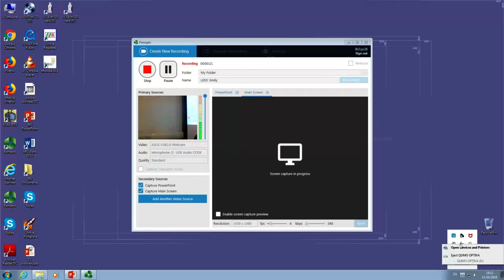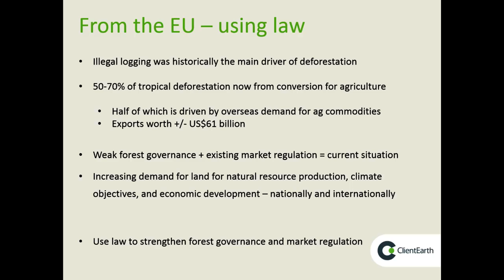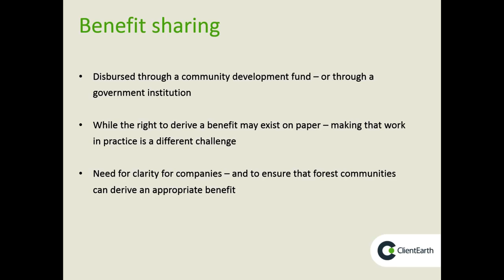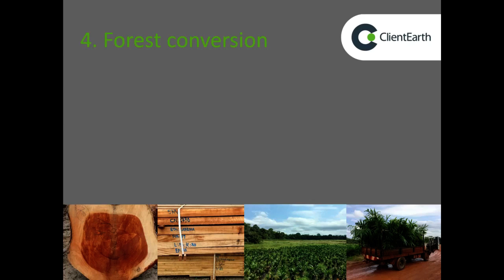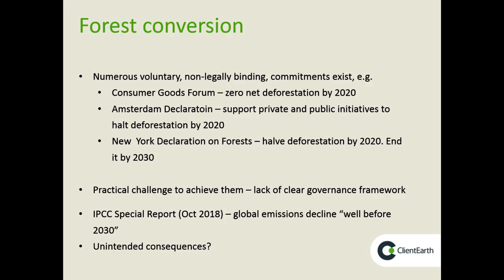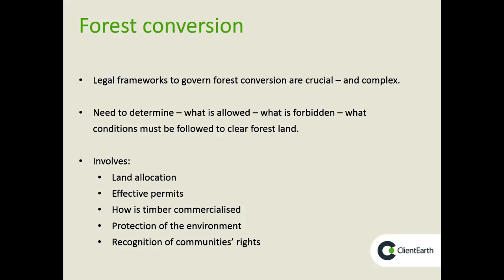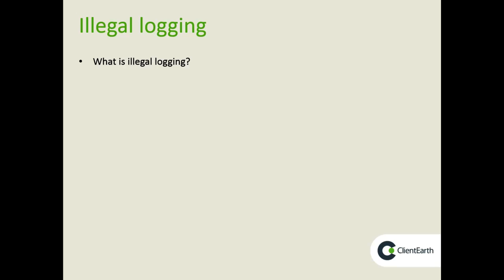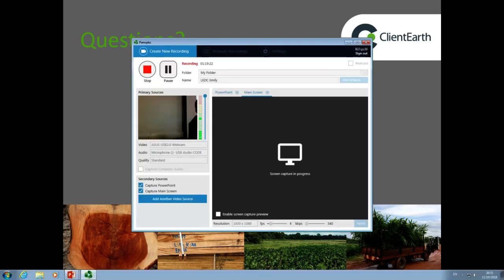Using the Law to Improve Forest Governance | SOAS University of London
This seminar titled "Using the Law to Improve Forest Governance - Case Studies from Central & West Africa and the EU" was given by Emily Unwin as part of the LEDC's Seminar Series at SOAS University of London on 11 October 2018

Forests are recognised internationally as being crucial for the people and the environment. But forest ecosystems are under increasing pressure from competing demands. The law is one tool to improve governance and strike a balance between different interests. Doing this in a way that is equitable and practical remains a significant challenge.  The presentation will illustrate an approach developed by ClientEarth to enhance a multi-stakeholder approach to the reform and operation of the national laws. It will use examples that have been designed to support stronger citizen engagement with the law to impact forest governance, including the implementation of national benefit sharing agreements and forest conversion regulations in C&W Africa, and market access regulations in the EU.

Emily Unwin is a senior lawyer and the head of ClientEarth's Climate & Forests Programme. Emily is now based in ClientEarth’s London office having previously worked in Brussels for 5 years. Before joining ClientEarth Emily was a practising solicitor with with Bates Wells & Braithwaite LLP, advising on commercial, charity and environmental law. Prior to that Emily co-ordinated research on forest and agriculture-related issues for Greenpeace International. She has a wide experience of working with environment and social NGOs internationally. Emily holds a Masters in International Environmental Law from SOAS, a postgraduate diploma in Law (City University) and a MA in Geography, trained and qualified at Bird & Bird LLP and is a solicitor advocate in England and Wales.